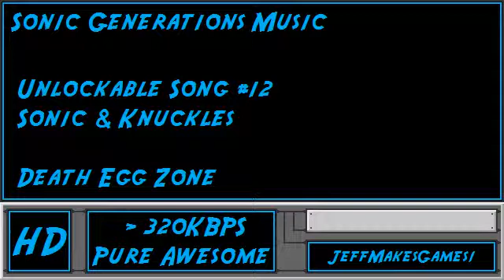Sonic Generations Music - Unlockable Song #12 - Sonic & Knuckles - Death Egg Zone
This is the music to Sonic Generations, Enjoy it in my PURE AWESOME format.